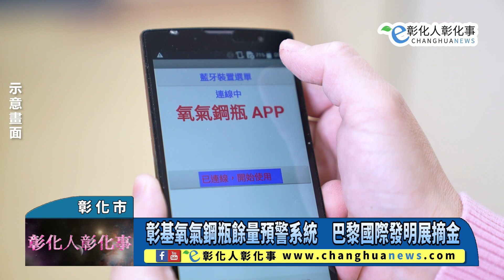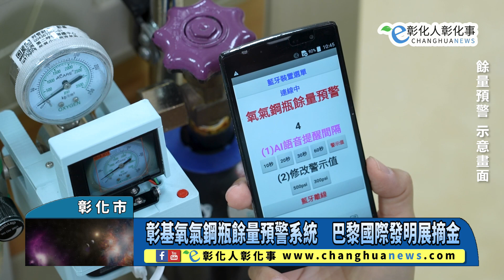彰基氧氣鋼瓶餘量預警系統 巴黎國際發明展摘金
彰基氧氣鋼瓶餘量預警系統　巴黎國際發明展摘金 【記者林明佑／彰化市報導】彰基醫學中心創新育成研發中心以「氧氣鋼瓶餘量預警系統」，參加2023年第122屆「巴黎國際發明展暨商品博覽會」榮獲一面金牌；同年並為彰基進軍第7屆2023台灣醫療科技展之參展亮點。@changhuanews